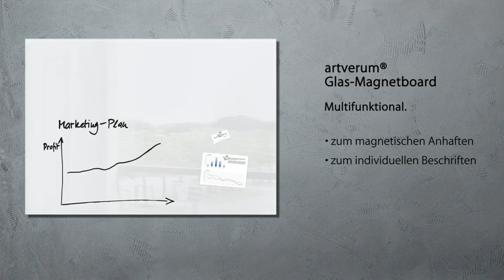Grandiose Glas-Magnettafel sigel artverum